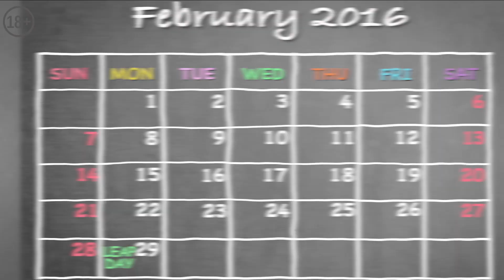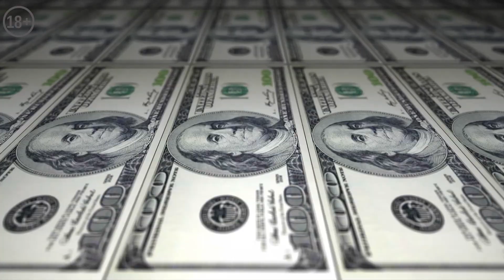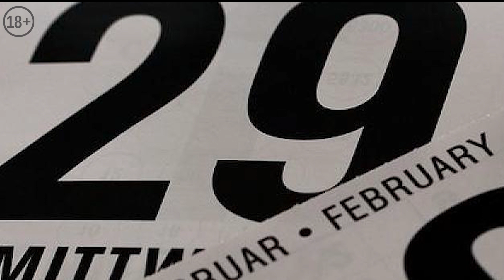Cataclysms of the leap year 2020! What to expect born in a leap year?And why do we have a leap year?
Erudition Company welcomes you friends! The mysterious February 2020 is just around the corner. Why is he mysterious, you ask? Of course, everyone knows that now is a leap year. What disasters of the leap year 2020 are waiting for us! What to expect born in a leap year? And why do we have a leap year?
We will try to find the simplest answers to all these questions!
Born in a leap year does not mean damn, in the video we will tell you that this is not worth fearing! Why is there a leap year and what is a leap year? Well, here we’ll try to go in from astronomy and paint you a detailed glimpse of the solar system! How a leap year works, in the sense of belief that an astrophysicist has long explained a leap year, we will only emphasize the main point. What is a leap year for people in general? Yes, nothing we think, this is only our mind. The first Olympic Games also began in a leap year, so everything is fine! Why is a leap year every four years? also an interesting question, there are no tricky answers to it! What signs and customs of a leap year do you know? If you do not know at all, then we will tell you. Is it worth it to start a business in a leap year 2020. And about everything else you will see in our video! Have a nice watching.